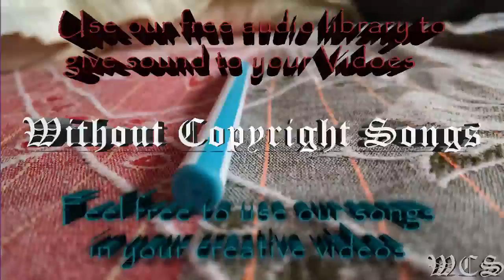JPB & MYRNE Feels Right ft Yung Fusion WCS Release